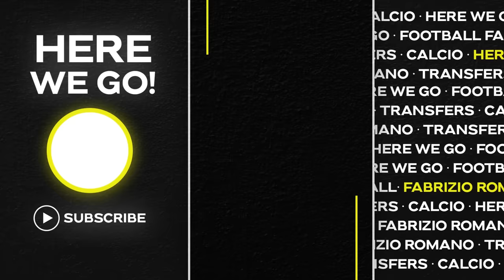🚨🤯 ENGLISH CLUB WANTED HIM! LAMINE MAKES HISTORY, AMRABAT SECRET…